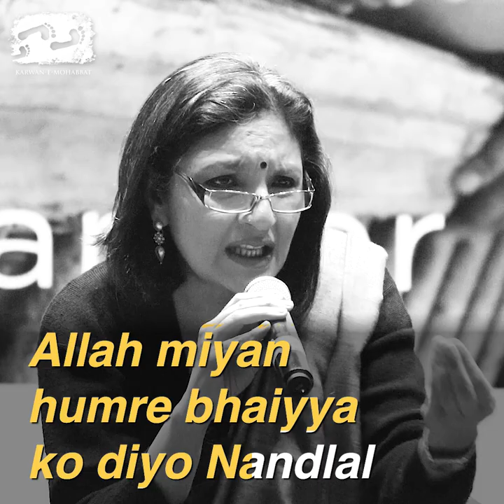Celebrate Hinduism, not Hindutva | Tathya by Farah Naqvi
"Unlike Hindutva, which seeks to divide, Hinduism celebrates diversity and inclusion," reminds Farah Naqvi in Tathya with KarwaneMohabbat
Before entering Sabarimala temple, all Hindu pilgrims pay homage at the mosque of Vavar Swamy who was a Muslim. There are Hindu traditions in the birth and wedding rituals of the Meo Muslims in Mewat. There are countless examples of our syncretic culture from Mewat, Awadh, Rajasthan and more. We cannot let this culture be destroyed, it belongs to all of us. It keeps us together.